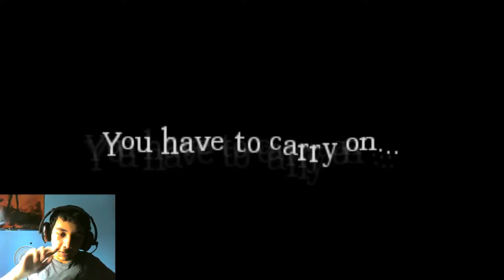Amnesia: "Barrely Hiding"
Yo, CeticUltra here and hope you enjoyed this amnesia gameplay. Hope to actually continue this custom story. Show your support by liking this video.